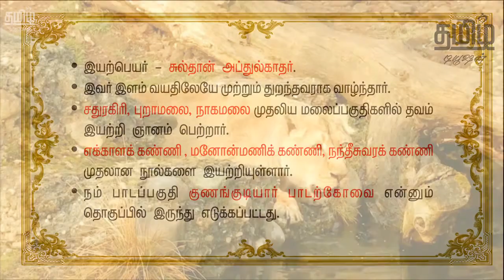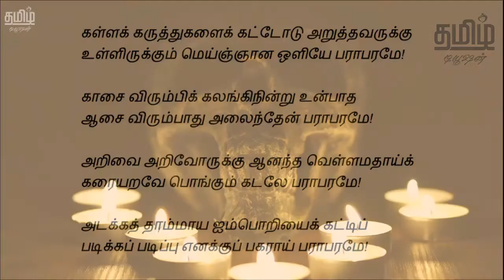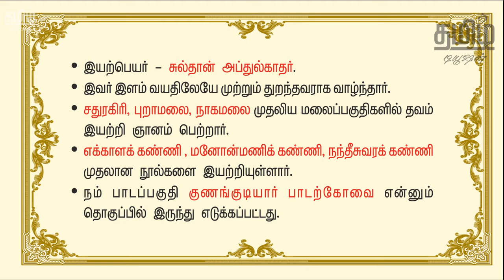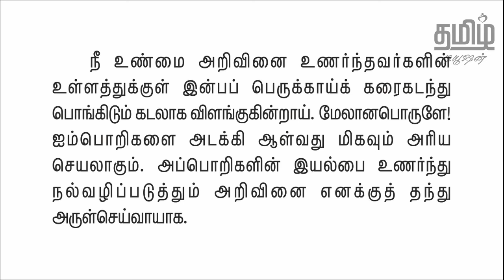8th TAMIL - மெய்ஞ்ஞான ஒளி - UNIT 8 - NEW BOOK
8th STD - UNIT 8 - MEIGNANA OLI is fully explained in this video.

எட்டாம் வகுப்பு தமிழ் பாடம் - Unit 8 - மெய்ஞ்ஞான ஒளி, இந்த காணொளியில் கொடுக்கப்பட்டுள்ளது.